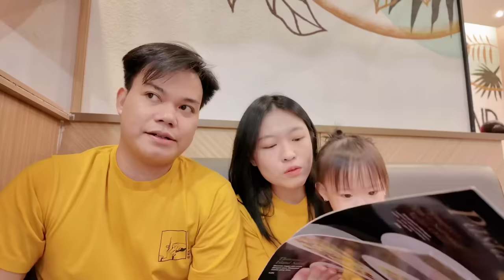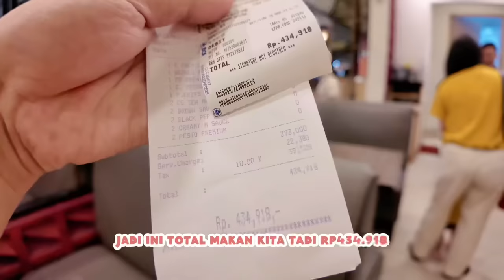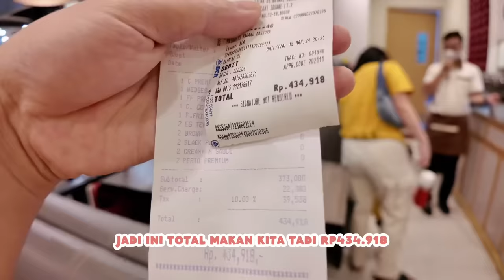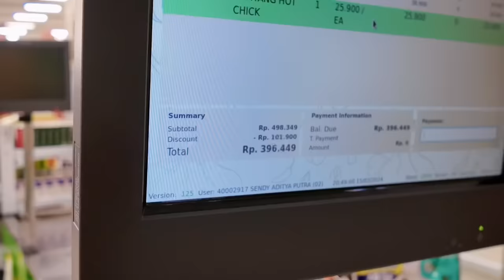YUKA-CHAN SEHARIAN PUASA TANPA SAHUR! | a day in our life